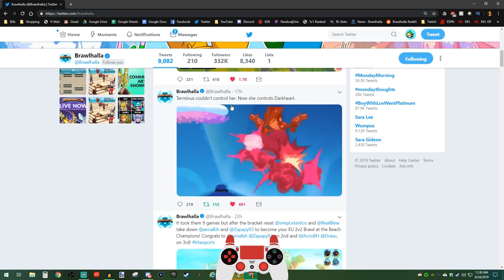New Legend Teased + Testing Out my New METAL Thumbsticks!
Link to the thumbsticks I use

FAQ:
- Microphone: Blue Yeti
- Headphones: Razer Kraken Tournament Edition
- Keyboard: Razer BlackWidow Chroma
- Mouse: Razer Mamba Hyperflux
- Webcam: Razer Kiyo

Computer:
Intel Core i7 4ghz
16gb ram
SSD+HDDs